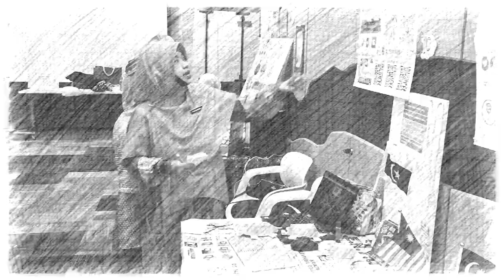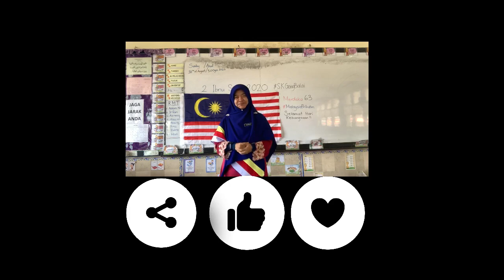Kisah Perjalanan Norma Baharu Hari Kebangsaan 2020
Bismillah, Alhamdulillah, Akhirnya Tanggal 31 Ogos 2020
Teacher Kay dapat hasilkan sebuah kisah dan ingin kongsikan kisah tersebut
Sempena Hari Kebangsaan 2020
gabungan beberapa buah video
Mohon Tunjuk Ajar, Kerana saya Guru Baru Belajar,
salah dan silap harap dibimbing bersama

PENGHARGAAN BUAT SAHABAT AYU
Berkongsi Video bersama-sama
dalam menghasilkan sebuah video Hari Kebangsaan 2020

Selamat Menyambut Hari Kebangsaan 2020
TeacherKay The Explorer